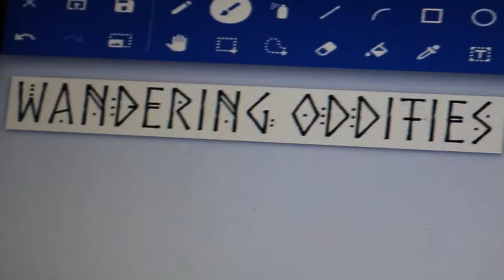A day (or two) in the life - beach adventure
instagram: personal account @wandering faerie

Art account: @wandering.oddities